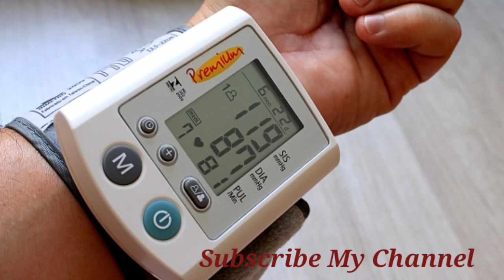High Blood pressure ka elaj